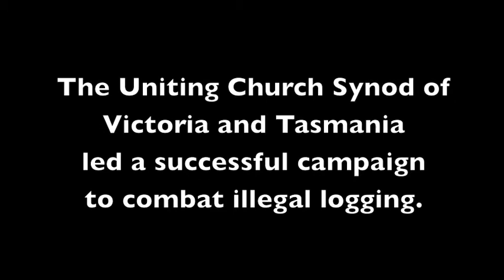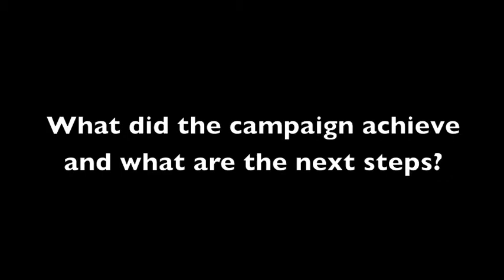Illegal logging campaign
The Uniting Church Synod of Victoria and Tasmania led a successful campaign to combat illegal logging.  People from churches and other groups across the country were involved. Cath James, Environmental Project Officer with the Synod's Justice and International Mission Unit, talks about the campaign.